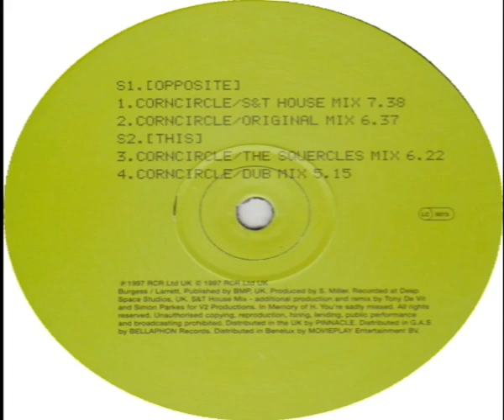Bliss Corn Circle 1997